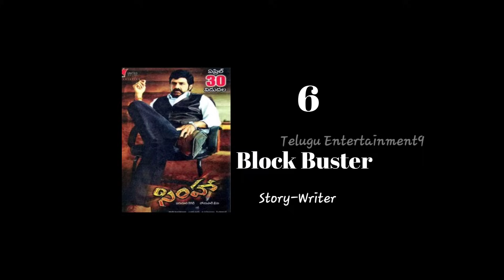Koratala Siva Hit and Flop All Telugu Movies List | Upto Acharya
Koratala Siva Hit and Flop All Telugu Movies List | Upto Acharya teluguentertainment9 koratalashiva acharya Copyrightt Disclaimer Under Section 107 of the Copyright Act 1976, allowance is made for "fair use" for purposes such as criticism, comment, news reporting, teaching, and research.